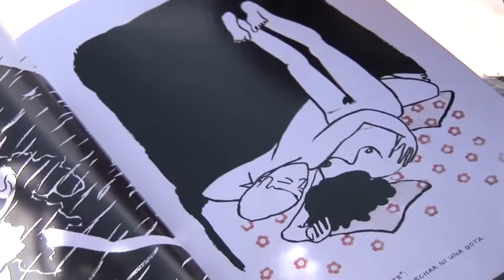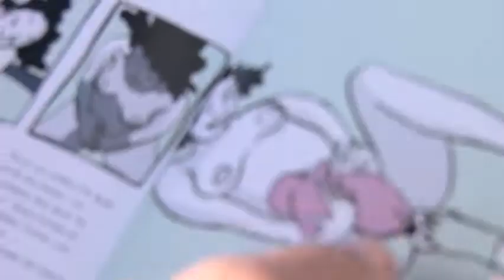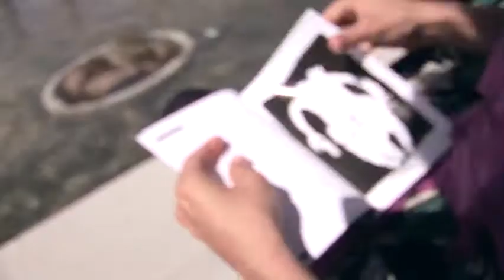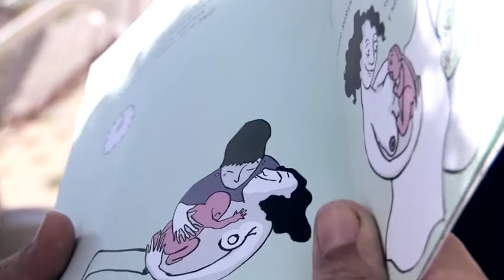40 setmanes i tota l'aventura post-part!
Fruit d'un desig, es pren la decisió i després... la natura -o la ciència- farà la resta! Aquelles 40 setmanes del seu primer embaràs i totes les anècdotes posteriors han estat tan significatives per la Glòria Vives que fins i tot les ha volgut recollir en un còmic. Benvingut sigui aquest nou projecte!